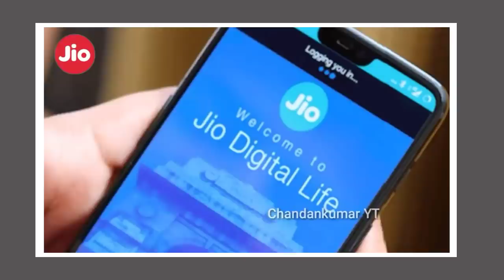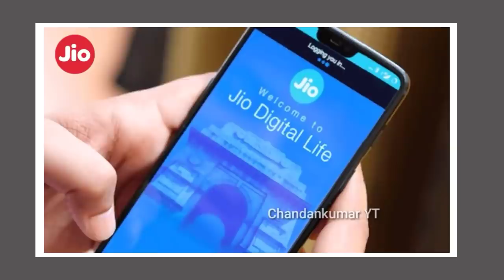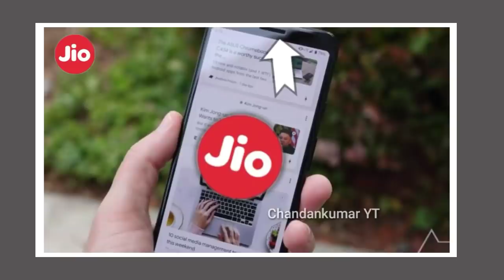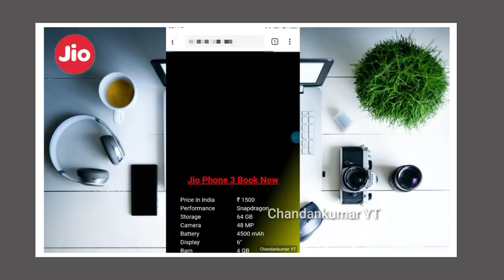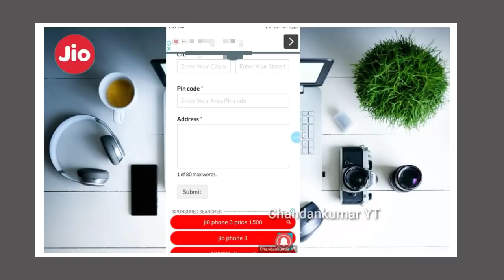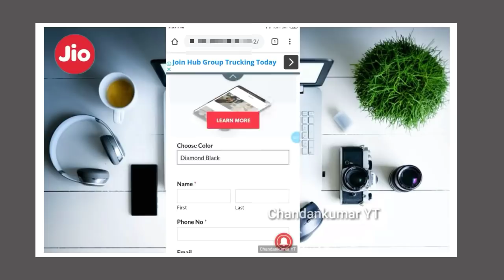Jio 3 pro || 26 January Republic day- Sale On Flipkart, Amazon,Jio Store 999rs | JIO PHONE 3*